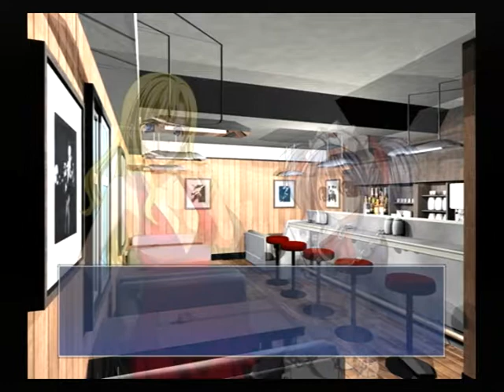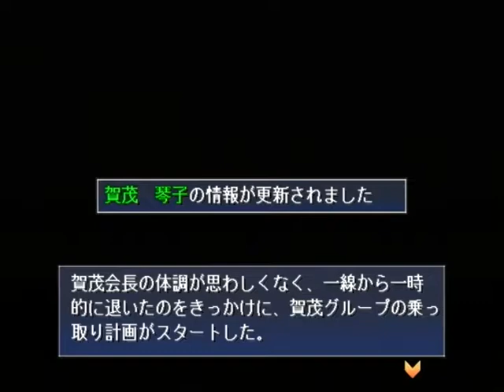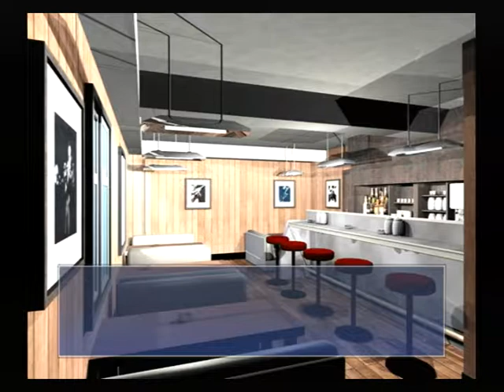【PS2】月は切り裂く ～探偵 相楽恭一郎～ ベストエンド Part５２ ～そろそろはっきりさせておきたいんだが、お前って何者だ？ 【スタートオンゲームズ】【スタゲー】【JAPAGE】